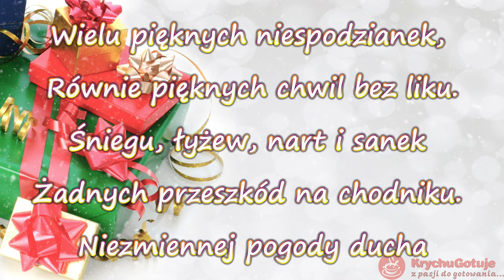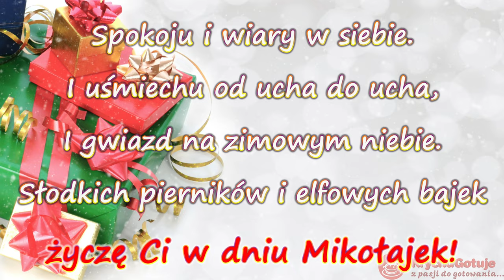Życzenia świąteczne, mikołajkowe 2023. Aż dziesięć wyszukanych życzeń na Mikołajki z 2023 roku.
Życzenia świąteczne, Mikołajki - 6 grudnia 2023 - życzenia mikołajkowe. Przyjmijcie proszę życzenia z okazji Mikołajek. W filmie 10 wyszukanych życzeń na Mikołajki:
Życzenia mikołajkowe nr.1:
"Ile siły w Mikołaju,
Ile śniegu w jego kraju,
Ile gwiazd na ciemnym niebie,
Tyle życzeń dziś dla Ciebie!"
Życzenia mikołajkowe nr.2:
"Czerwony punkcik w saniach widać już na niebie,
To Święty Mikołaj leci do Ciebie.
Sanie ma drewniane, a worek wypchany,
Będzie obdarowywał nas dziś prezentami.
Każdemu da to czego zawsze skrycie chciał,
Bo to w końcu spełnienia marzeń teraz jest czas!"
Życzenia mikołajkowe nr.3:
"Mikołaja z długą brodą,
gości ze święconą wodą,
kobiety gorącej w prezencie,
prostej drogi na zakręcie.
Tego... i wiele innego :)"
Życzenia mikołajkowe nr.4:
"Gdy Mikołaj Cię ominie,
zrób na wieczór smutną minę,
bo to obowiązek świętych,
by przynosić nam prezenty!"
Życzenia mikołajkowe nr.5:
"Szóstego grudnia – jak przecież dobrze wiecie,
Święty Mikołaj chodzi z prezentami po świecie.
Dźwiga swój ciężki worek niezmordowanie,
Więc każde dziecko wymarzony prezent dostanie.
A kiedy już rozda wszystkie prezenty,
Wraca do nieba zadowolony i uśmiechnięty.
Niech Tobie dziś również Święty
wypełni buta prezentami!"
Życzenia mikołajkowe nr.6:
"Życzę Ci w te Mikołajki,
By Mikołaj nie zabłądził,
Dom Twój znalazł bez problemu
I surowo Cię nie sądził.
W razie czego – ja poświadczę.
Grzeczny byłeś! … choć nie zawsze."
Życzenia mikołajkowe nr.7:
"Mikołaja w kominie,
humoru po winie,
zawodowych sukcesów,
prywatnych ekscesów,
bezpiecznych sanek
i mnóstwa niespodzianek!"
Życzenia mikołajkowe nr.8:
"Niech Mikołaj przyniesie Ci pełen
worek szczęścia
I pociechy dla serca!"
Życzenia mikołajkowe nr.9:
"Wielu pięknych niespodzianek,
Równie pięknych chwil bez liku.
Śniegu, łyżew, nart i sanek
Żadnych przeszkód na chodniku.
Niezmiennej pogody ducha
Spokoju i wiary w siebie.
I uśmiechu od ucha do ucha,
I gwiazd na zimowym niebie.
Słodkich pierników i elfowych bajek
życzę Ci w dniu Mikołajek!"
Życzenia mikołajkowe nr.10:
Dziś szóstego grudnia,
więc z tej okazji chcę życzyć Ci
mnóstwa prezentów tego dnia,
wielu uśmiechów od znajomych,
dużo buziaków od najbliższych
i życzliwości od napotkanych
na drodze ludzi życzy KrychuGotuje :).
Pozdrawiam i do następnego... oglądania.